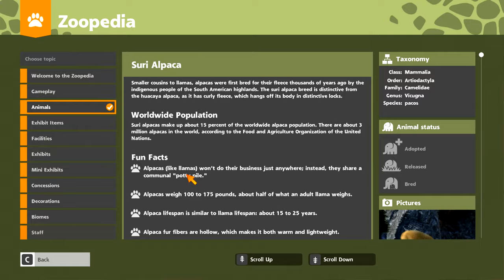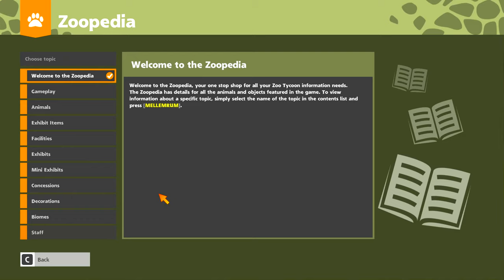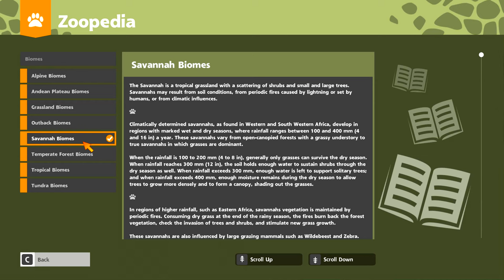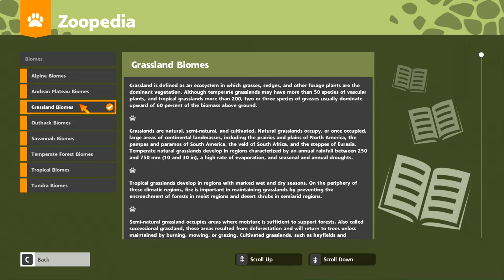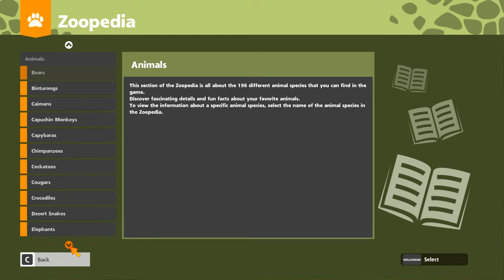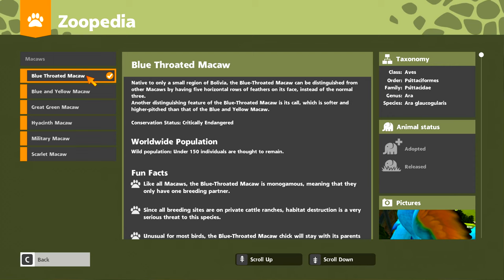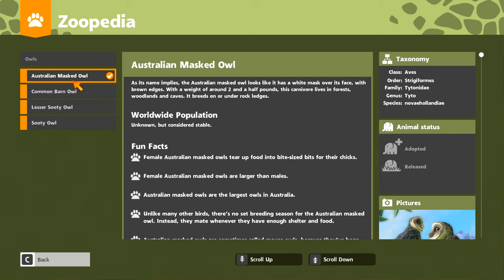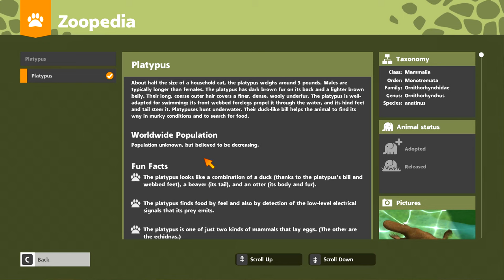India: In Dear India - Zoo Tycoon: Ultimate Animal Collection | Campaign 5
Ohh yes! Time to build our very own zoo! Let's see if we can succeed in beating the campaigns!

About the game:
Zoo Tycoon: Ultimate Animal Collection is the last addition to the Zoo Tycoon games, but this time you can jump into the game on a Windows 10 PC as well as on your xbox. The game features close to 200 different animals to choose from, when building you perfect zoo. Along the way you have to make sure to keep your animals happy by tending to their different needs as that in turn keeps your zoo visitors happy.